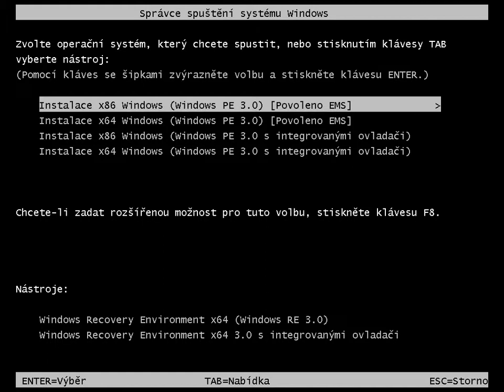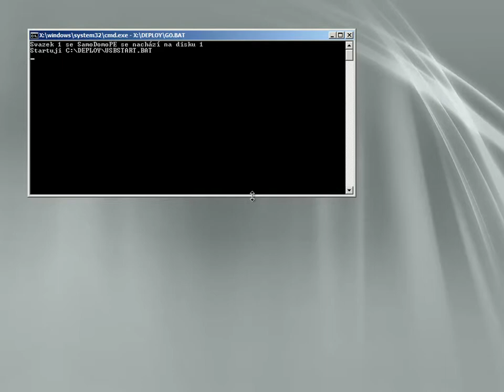Upravený operační systémem Windows Preinstallation Environment 3.0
Ukázka startu upraveného prostředí "Windows Preinstallation Environment 3.0" z USB Flash disku.